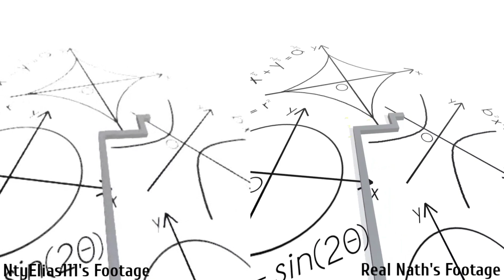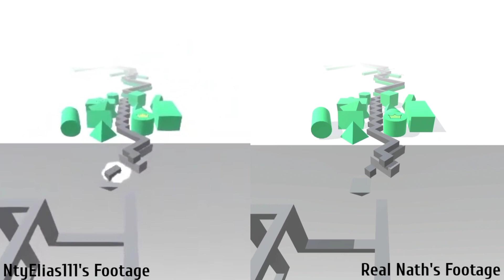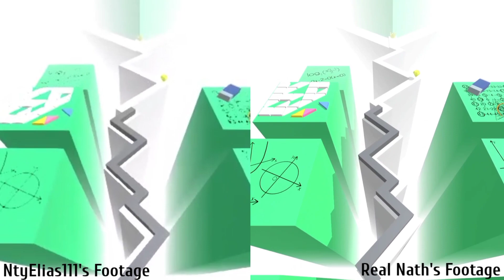Dancing Line Fanmade - Real Nath Vs. NtyElias111 Side by Side (MaxLine - Mathematics) Who is Best?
~~This video suggested by NtyElias111~~